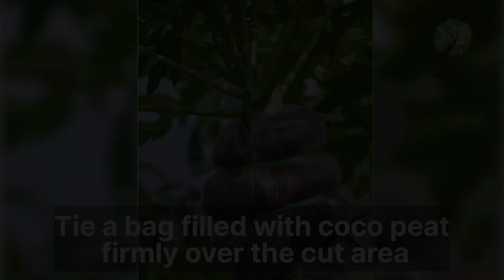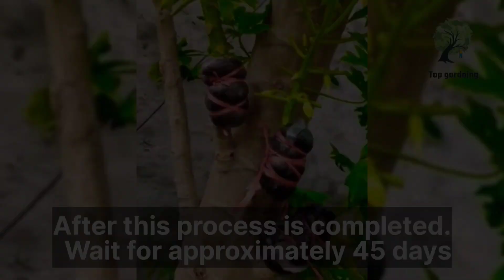How to Air Layering Papaya tree / papaya propagation in cocopeat 100 % success Papaya grafting tips